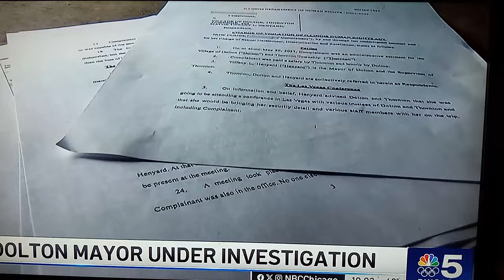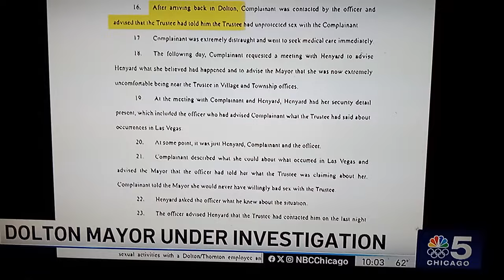CORRUPTION RUNS RAMPANT - COVER-UP - EPIC ALLEGATIONS AGAINST DOLTON MAYOR - 🦅 NICK